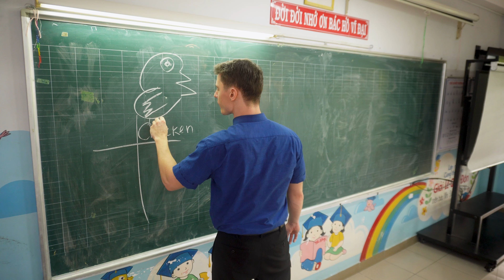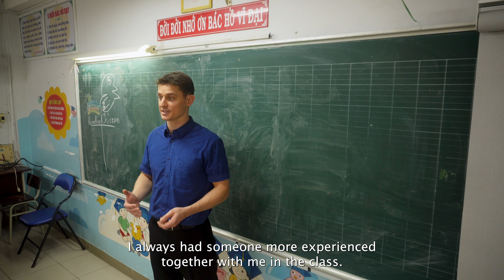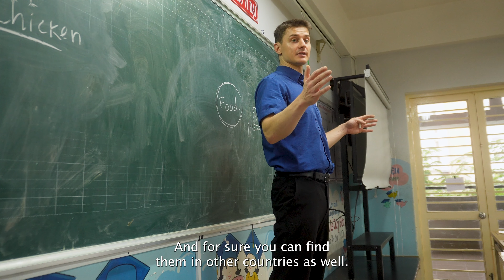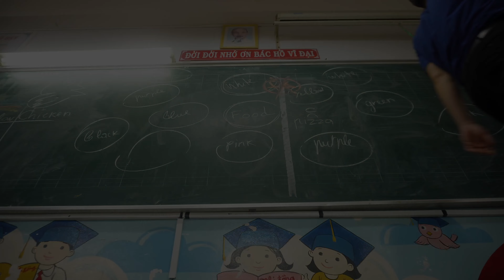How I Learned English and Became a Teacher in Vietnam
I never planned on becoming a teacher

I never planned on living in Vietnam

Four years ago I couldn’t put a sentence together

Yet, here I am - teaching English, 8000km away from home in Vietnam

And I did it entirely by accident

How exactly did that happen?